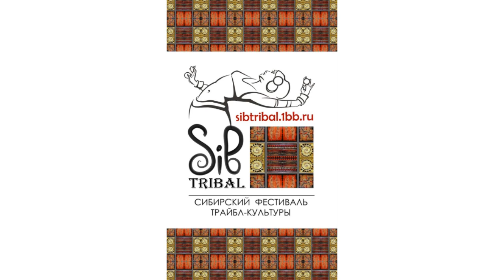Sibtribal Winter 2015. Елена Александрова, трайбл-фьюжн | Elena Alexandrova, tribal fusion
Гала-концерт Сибирского фестиваля трайбл-культуры Sibtribal 2015
Новосибирск, ДК "Прогресс", 23 февраля 2015